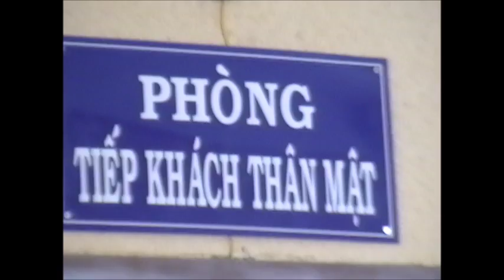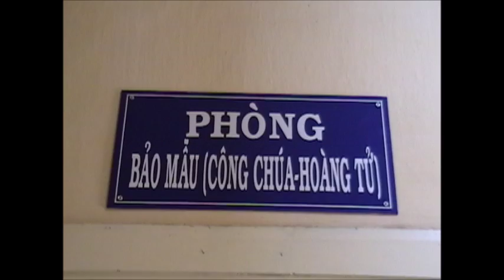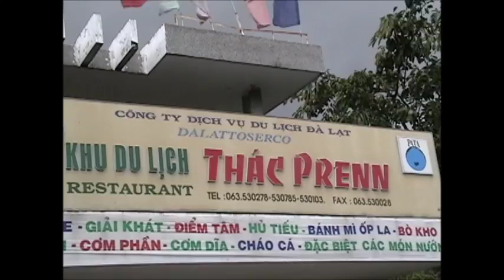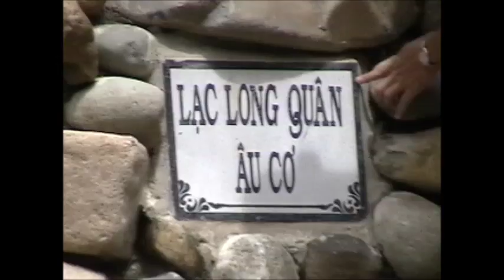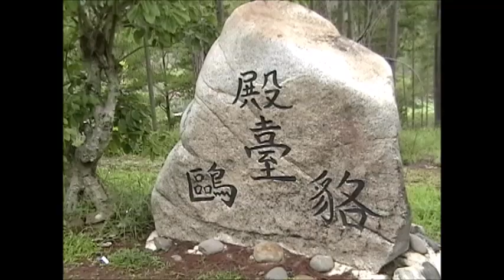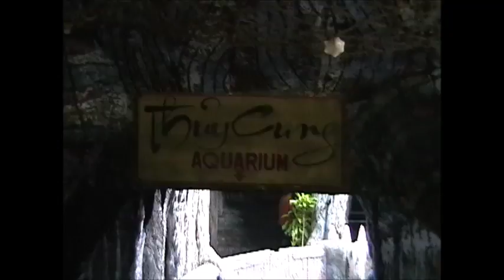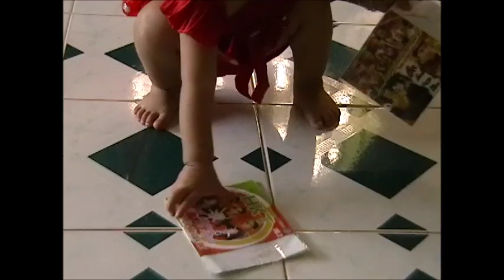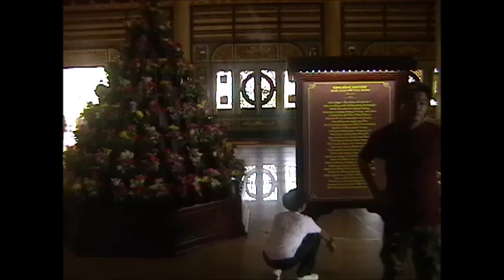gia dinh vo